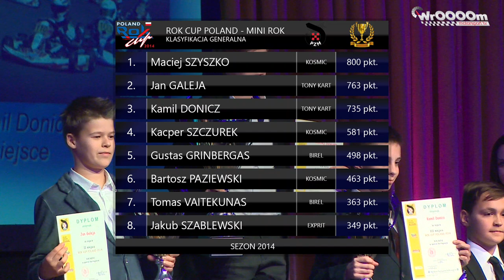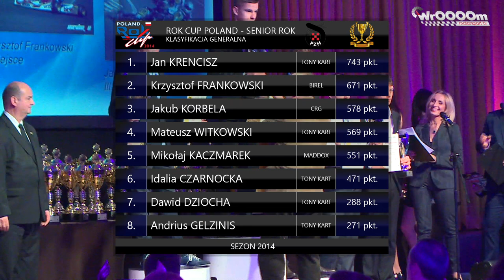WrOOOOm Tv - Gala Sportu Kartingowego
W Warszawskim hotelu Sofitel Victoria podsumowano kartingowy sezon 2014 w Polsce. Na gali zorganizowanej przez Polski Związek Motorowy pojawili się wszyscy zwycięzcy rywalizujący w różnych seriach i kategoriach, by odebrać nagrody, o które walczyli przez cały sezon.